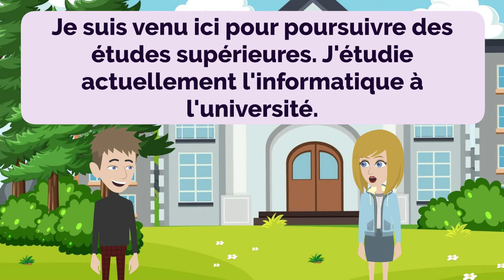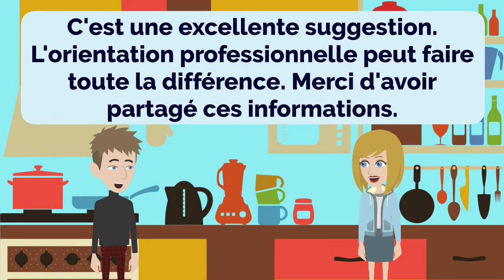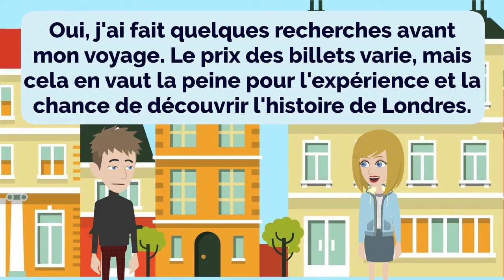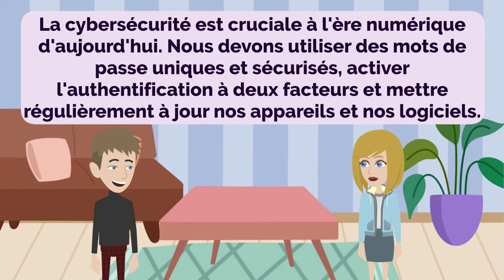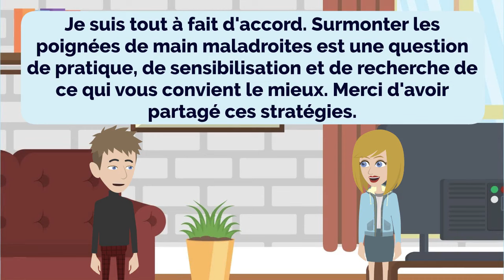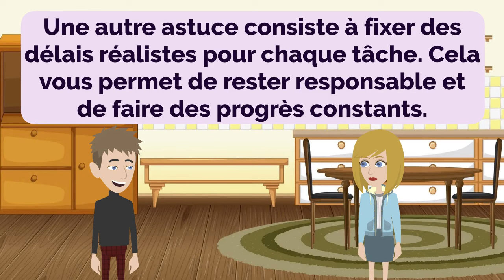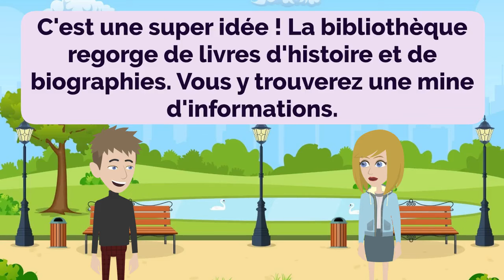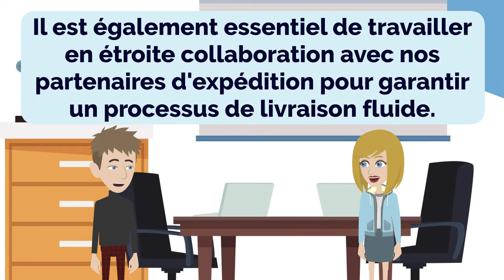Practice French Episode 176 | Français | Improve French | Learn French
00:00:00 Leçon 1 : Salutations agréables
00:04:50 Leçon 2 : Choix alimentaires sains pour le diabète
00:09:40 Leçon 3 : Explorer les restaurants populaires
00:14:05 Leçon 4 : Conditions de paiement flexibles
00:18:47 Leçon 5 : Malheureux accident de voiture
00:23:24 Leçon 6 : Arrivée à Londres et visite touristique
00:28:29 Leçon 7 : Rationalisation des processus et amélioration de la productivité
00:33:48 Leçon 8 : Renforcer la sécurité à domicile
00:39:03 Leçon 9 : Explorer le magasin pour le bain et le corps
00:44:10 Leçon 10 : Surmonter les poignées de main gênantes
00:48:45 Leçon 11 : Trouver l'hôtel économique parfait
00:53:00 Leçon 12 : Problèmes d’épicerie
00:57:09 Leçon 13 : Faire de plus petits pas
01:01:50 Leçon 14 : L'amour des lasagnes maison
01:06:15 Leçon 15 : Aventure au petit-déjeuner
01:10:31 Leçon 16 : Explorer la bibliothèque
01:13:32 Leçon 17 : Négocier une augmentation
01:16:59 Leçon 18 : Planifier des vacances
01:20:53 Leçon 19 : Livraison à temps